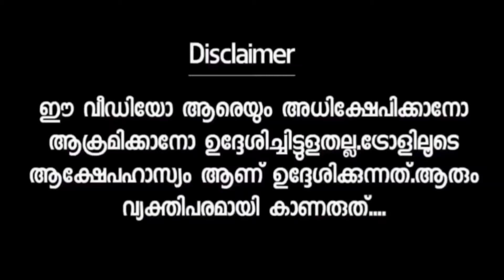എന്റെ രാജി ആരും സ്വപ്നം കണ്ട് ഇരിക്കണ്ട😂Pinarayivijayan|cpi news|Troll video